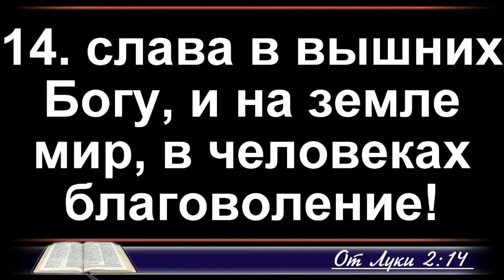"Что для тебя Рождество?" Андрей Маланчук | 07.01.2023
✟Церковь Евангельских христиан Баптистов Вифания находится в Молдове, город Бельцы.
График транслируемых служений:
Суббота          18:00-20:00
Воскресенье   9:00-11:00
                          17:00-19:00
Во время просмотра онлайн-трансляции вы можете поделиться вашими молитвенными нуждами и пожеланиями в чате🙏. Божьих благословений!